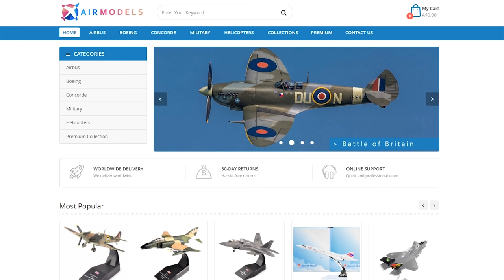War Thunder's Most Pointless Tutorial